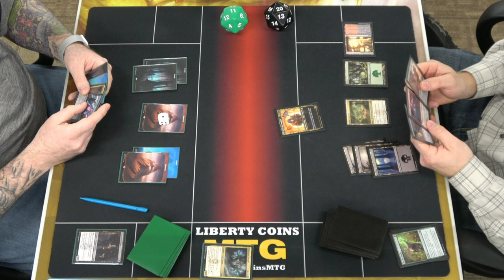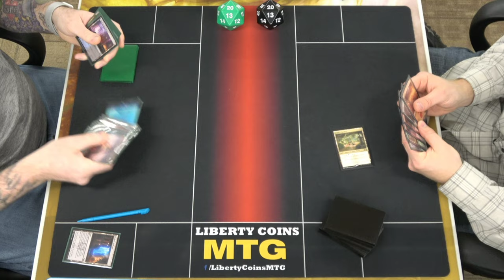Maestros vs Riveteers | SNC Friday Prerelease | Round 3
Streets of New Capenna Friday Prerelease